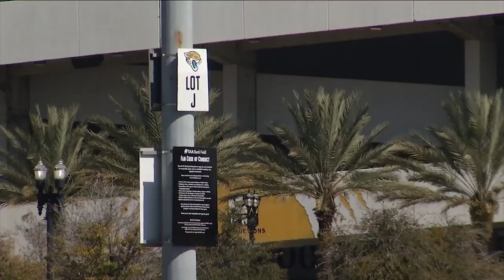JEA narrows down possible locations of new HQ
We're learning more about plans for a new JEA headquarters, except for one important detail: the price.